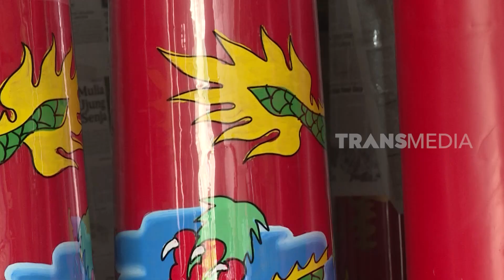Misteri Di Balik Nyala Lilin | SECRET STORY (28/01/23)